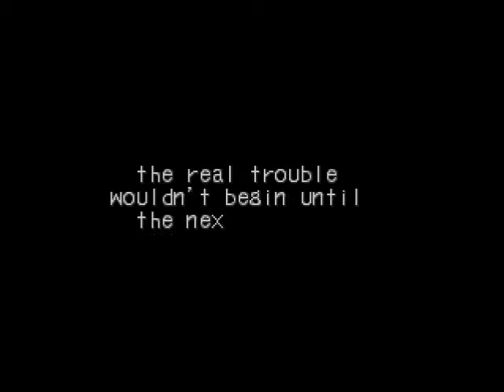Let's Play: Breath of Fire III - 11 "Amalgam"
If you have played Breath of Fire 2 (Or watched my play-through *hint*) then you may recognize Amalgam as looking like the boss you face in the whale.

Also, I am informed that there is a broadsword somewhere on the roof. You should probably go find it before you move on.